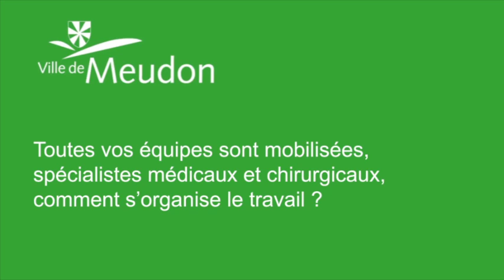Point de la situation à la Clinique de Meudon [01/04/20]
[INTERVIEW] Le Docteur Stephen Chiche, dirigeant du Pôle de santé du Plateau, fait le point de la situation en ce mercredi 1er avril.